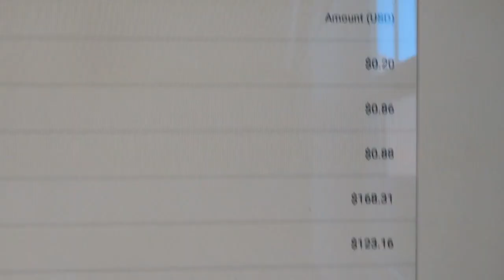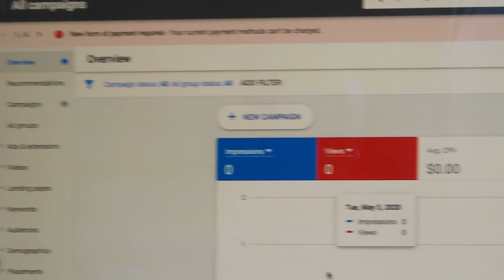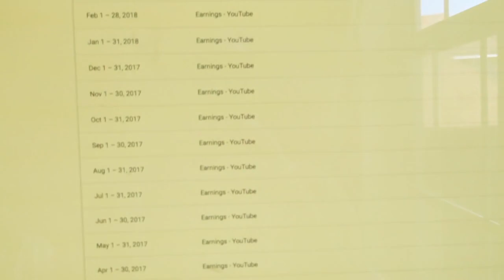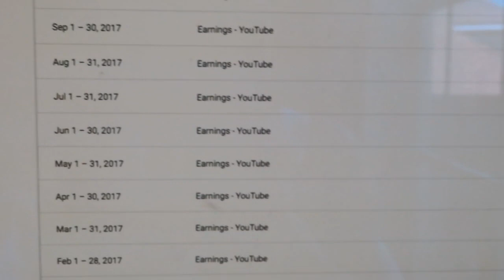THIS IS HOW MUCH MONEY YOUTUBE PAID US | WITH LESS THAN 1K SUBSCRIBERS!!!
So today I will be showing you guys how much money We made on youtube! If you are a new Youtuber becoming monotized is harder than it was when we first got on youtube back in 2016..They did not have so many rules to start monetization.